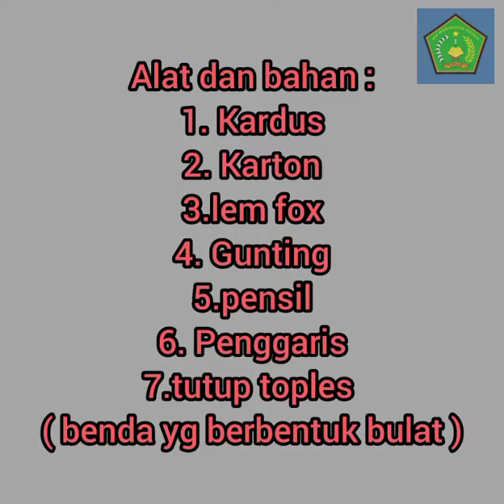Tugas prakarya || kerajinan dari bahan lunak